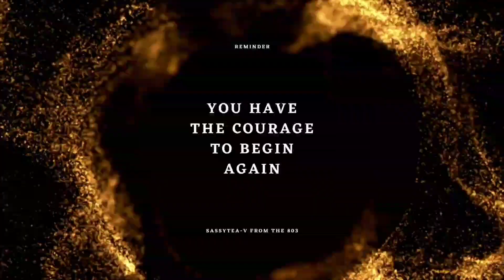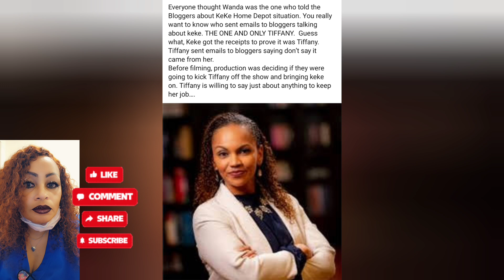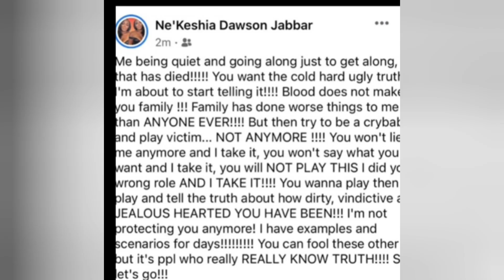Unsolved Mystery: Did Tiffany Whitlow Send Bloggers Pics of Keke Jabar?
TIFFANY WHITLOW SENT BLOGGERS PICS OF KEKE JABAR.THE CASE OF THE MOST WANTED BY HOME DEPOT ALLEGEDLY. KEKE JABAR COMES FOR TISHA SCOTT..KEKE latishascott LAMH Love Tap